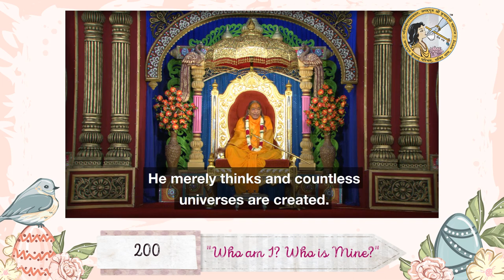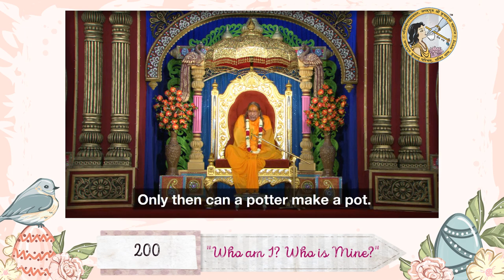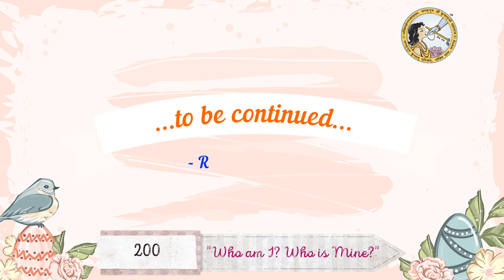"Who Am I? Who Is Mine?" Part 200 - by Jagadguru Shree Kripalu Ji Maharaj (Mini Series)